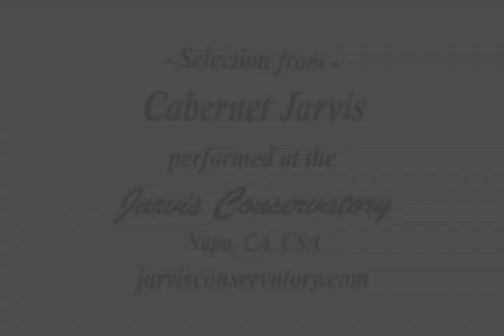Cabernet Jarvis, Pepes dance Part I at the Jarvis Conservatory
Libretto by William jarvis

A musical visit to the wine country in Napa Valley, with a humorous song and dance filled story about a certain Cabernet Sauvignon wine.